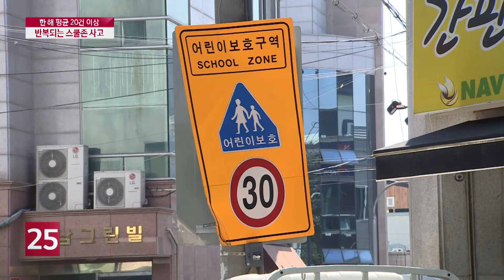한 해 평균 20건 이상...반복되는 스쿨존 사고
어린이 교통사고를 막기 위해 학교 주변은 어린이 보호구역, 이른바 스쿨존으로 지정되어 있는데요. 아이들이 가장 안전해야 할 이 스쿨존 안에서 해마다 평균 20건 이상의 사고가 발생하고 있습니다. 안전 시설 확충도 중요하지만, 그에 앞서 운전자의 인식 개선이 필요해 보입니다.